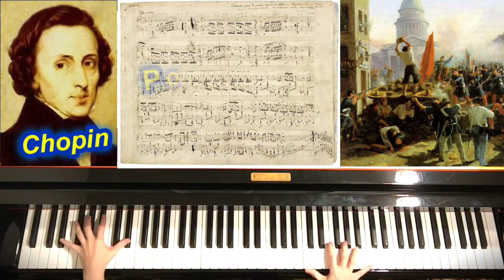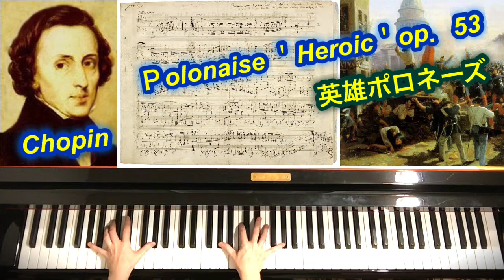「英雄ポロネーズ」ショパン／「Polonaise op.53 "Heroic"」Chopin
♪参考リンク：タイトルの「英雄」は他者による後付けのようですが・・・。
挿絵：オラース・ヴェルネ作「スフロ通りのバリケード」1848
○1848年のフランス革命